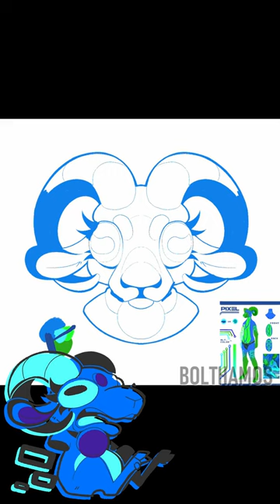Speed-painting Some Computer Goat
🎵David Arkenstone // Valley In The Clouds

I usually do the BG patterns on a gridded canvas in CSP but to make sure they captured on the time-lapse I painstakingly did them on ipad pls enjoy :'3